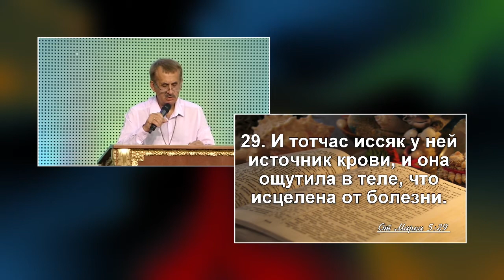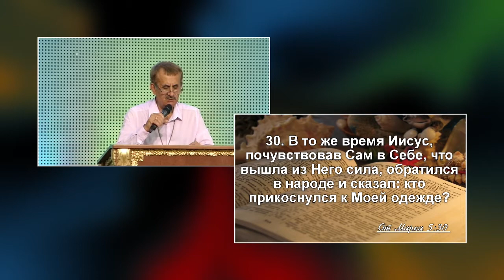17.06.2018 | проповедь | Сергей Цалко | "Новое поколение" г. Днепр